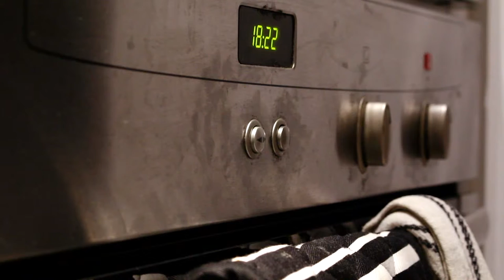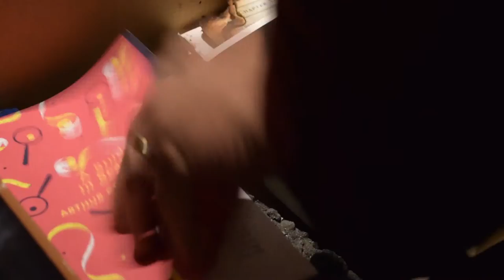TWELVE THESES - DYSTOPIAN SHORT FILM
My A-level coursework for 2017.